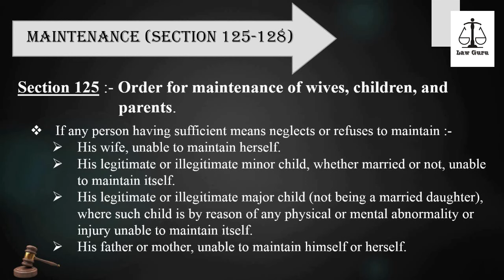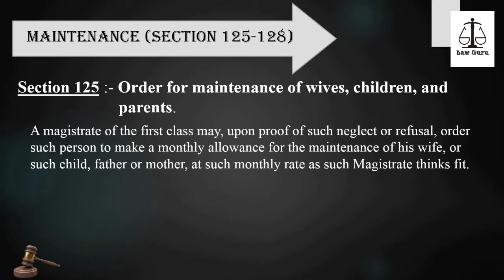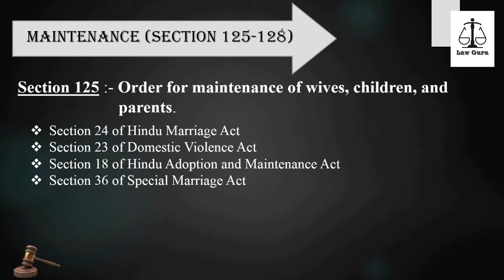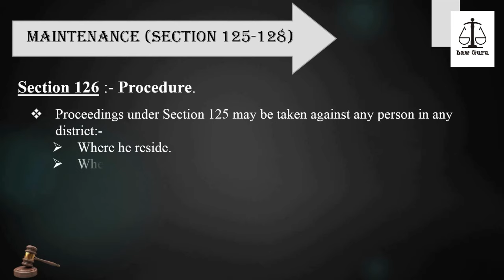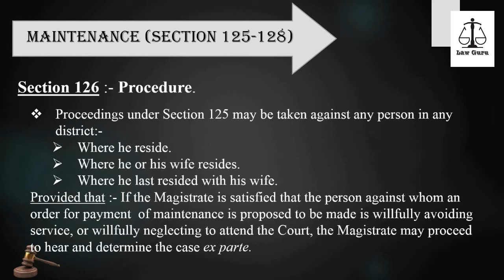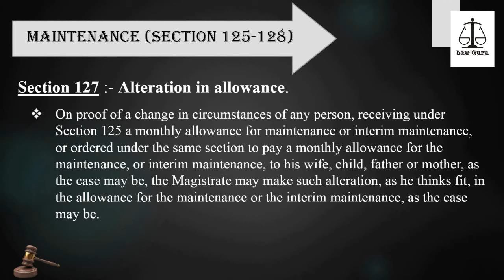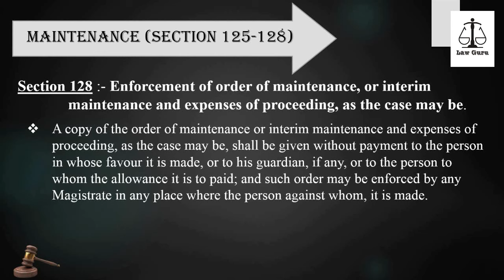Maintenance Under Cr P C | Law Guru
In this video we are talking about Maintenance under Cr.p.c. Section 125-128 (Chapter IX), and who can claim maintenance under section 125 of Cr.P.C. in Hindi as well as in English. So must watch guys to get good knowledge in the field of Cr.P.C